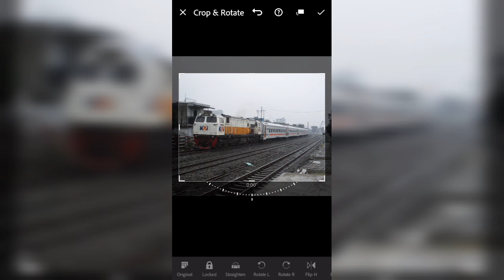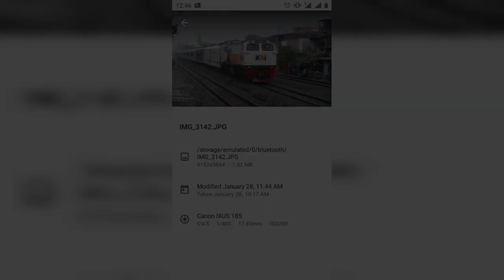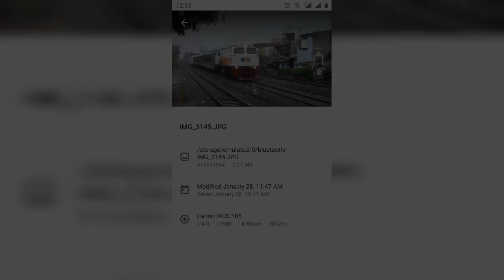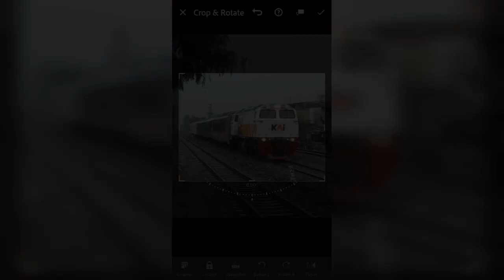Motret13 KLB Panoramic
SF KA Cikuray

Note :
JAKK = Jakarta Kota
SDT = Sidotopo

Data edit KA Cikuray

1. LIGHT
   Exposure : 0.53EV
   Contrast : 8
   Highlight : -3
   Shadows : 3
   Whites : 7
   Blacks : -1

2. COLOR
    Temp : -3
     Tint : 6
     Vibrance : -9
     Saturation : 4

3. DETAIL
    Sharpening : 10
    Radius : 1.00
    Detail : 25

4. CUSTOMIZE WATERMARK :
  Size : 8
  Opacity : 100
  HO & VO (Menyesuaikan)
HO = Horizontal offset
VO = Vertical Offset

SF KA Argo Parahyangan "Gajayana"

CC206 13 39 SDT - Lokomotif
P 0 09 01 ML - Pembangkit
K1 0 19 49 ML - Luxury Sleeper
K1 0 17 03 ML - Eksekutif 1
K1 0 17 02 ML - Eksekutif 2
K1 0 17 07 ML - Eksekutif 3
K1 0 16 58 ML - Eksekutif 4
M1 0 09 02 ML - Restorasi
K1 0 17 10 ML - Eksekutif 5
K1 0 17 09 ML - Eksekutif 6
K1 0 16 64 ML - Eksekutif 7
K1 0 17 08 ML - Eksekutif 8

Note :
ML : Malang
SDT : Sidotopo

Data edit KA Argo Parahyangan

1. LIGHT
   Exposure : -0.05EV
   Contrast : 7
   Highlight : 1
   Shadows : 4
   Whites : -5
   Blacks : 6

2. COLOR
   Temp : -5
   Tint : -1
    Vibrance : 6
    Saturation : 5

3. DETAIL
    Sharpening : 5
    Radius : 1.00
    Detail : 25

4. CUSTOMIZE WATERMARK :
   Size : 8
   Opacity : 100
  HO & VO (Menyesuaikan)

SF KLB Panoramic

CC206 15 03 SDT - Lokomotif
K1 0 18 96 JAKK - Eksekutif 1
K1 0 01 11 JAKK - Panoramic 1
K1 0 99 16 JAKK - Panoramic 2
M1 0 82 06 SBI - Restorasi
P 0 95 01 JAKK - Pembangkit

Note :
JAKK : Jakarta Kota
SBI : Surabaya Pasar Turi
SDT : Sidotopo

Data edit KLB Panoramic

1. LIGHT
   Exposure : 0.05EV
   Contrast : 8
   Highlight : 3
   Shadows : -1
   Whites : -3
   Blacks : 6

2. COLOR
    Temp : -6
    Tint : 1
    Vibrance : -1
     Saturation : 7

3. DETAIL
    Sharpening : 8
    Radius : 1.00
    Detail : 25

4. CUSTOMIZE WATERMARK
  Size : 8
  Opacity : 100
  HO & VO (Menyesuaikan)